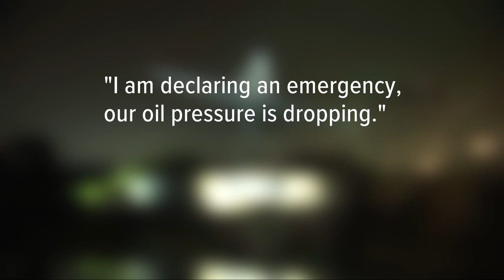Plane crash kills 2 Cuyahoga County men: Aviation accident attorney details what comes next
Bri Buckley has more on the aftermath of the crash involving a plane bound for Cuyahoga County Airport:

"I am declaring an emergency. Our oil pressure is dropping."

That was one of the last calls for help to air traffic control Thursday night, when a small plane heading to Cuyahoga County Airport crashed shortly after taking off from New York City. The crash tragically killed Baruch Taub and Binyamin Chafetz.

"This was a tragedy that is, of course, affecting a community here in Greater Cleveland," aviation accident attorney Jamie Lebovitz.

Lebovitz tells 3News he's worked with people across the world who lost loved ones in airplane crashes.

"Generally speaking, airplane accidents are rare, and they usually occur because of a multiplicity of reasons," he explained. "[A] common one is some failure of the airplane."

As the FAA and NTSB lead the investigation into what caused the deadly incident Thursday night, Lebovitz said they'll be looking into all aspects possible like maintenance history of the plane, examining each part of the aircraft.

"It could be a cylinder that failed, it could be a crack in the crane case, it could be a number of different variables," he said. "His oil pressure began to drop and he was losing a multiplicity of systems."

Bri Buckley reports